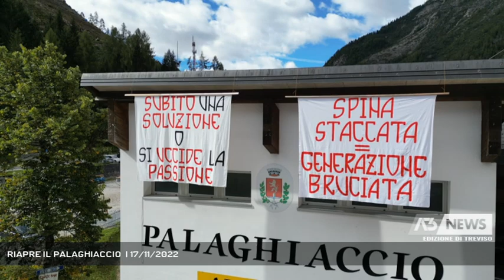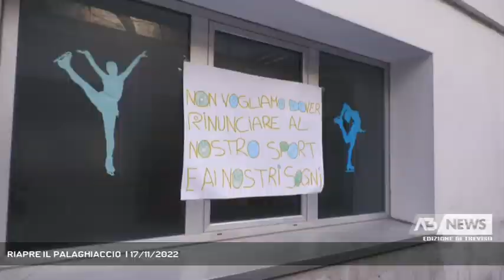RIAPRE IL PALAGHIACCIO | 17/11/2022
A3 NEWS Treviso 17/11/2022 - ALLEGHE - Per sciare c'è ancora da aspettare, perchè la neve non c'è ed è per il momento impensabile anche solo spalarla, ma la buona notizia arriva per chi il proprio sport lo pratica sul ghiaccio.L'amministrazione comunale di Alleghe ha infatti deciso di fare fronte ai maggiori costi energetici rendendo possibile la riapertura dello storico impianto affacciato sul lago.  || Per sciare c'è ancora da aspettare, perchè la neve non c'è ed è per il momento impensabile anche solo spalarla, ma la buona notizia arriva per chi il proprio sport lo pratica sul ghiaccio.L'amministrazione comunale ha infatti deciso di fare fronte ai maggiori costi energetici rendendo possibile la riapertura dello storico impianto affacciato sul lago.Se Feltre aveva resistito Alleghe e Pieve di cadore avevano alzato bandiera bianca di fronte al caro bollette chiudendo i rispettivi Palaghiaccio.Il miglioramento della situazione ha permesso prima la riapertura dell'impianto di Tai di Cadore, ed ora di quello di Alleghe dove milita anche la storica formazione di Hockey su Ghiaccio.Far fronte ai rincari energentici costerà alla amministrazione comunale almeno 100mila euro in più, non pochi per un bilancio come quello di Alleghe che è di appena 2 milioni di euro. La struttura, che srpita anche il pattinaggio artistico, è il cuore della comunità ed è fondamentale soprattuto per i giovani, restituirne l'uso ai cittadini della vallata è stato sentito come un dovere sociale. - Intervistati DANILO DE TONI (SINDACO ALLEGHE) (Servizio di Fabio Fioravanzi) - Segui Antenna Tre anche sul digitale terrestre! Visita il sito